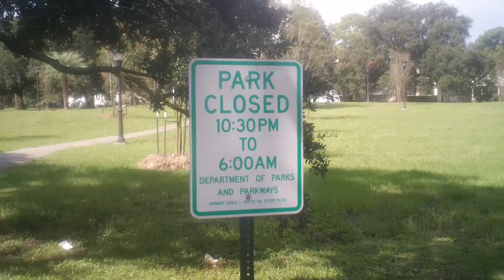MAH00994 dominoes 7 video